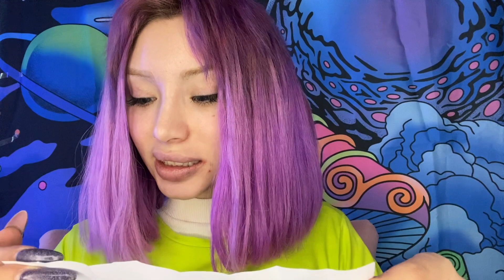Bana Bunları Neden Sordunuz :D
BANA BUNLARI NEDEN SORDUNUZ :D KASE DOLUSU SORU CEVAP adlı youtube videoma hoşgeldiniz. Instagramda story üzerinden size soru kutucuğu bıraktım ve istediğiniz soruları bana sordunuz. Ben de olabildiğince cevapladım. Soru cevap videolarımı sevdiğinizi biliyorum. Severek izlersiniz ama lütfen beğeni atmayı unutmayın küserim. Instagram: uzunmakarna